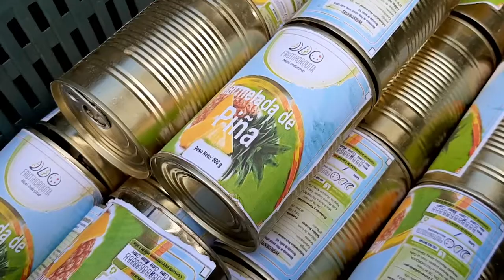Donan productos agrícolas y nasobucos a centros asistenciales y de impacto social en Cienfuegos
Diferentes empresas agropecuarias de Cienfuegos han donado parte de sus producciones a centros de aislamiento y a la Casa de niños sin amparo filial. Es este un gesto altruista y solidario que contribuye a que estas instituciones enfrenten la  actual situación epidemiológica en mejores condiciones.